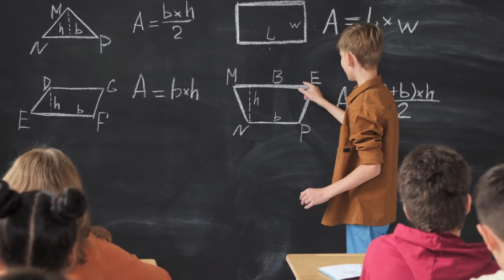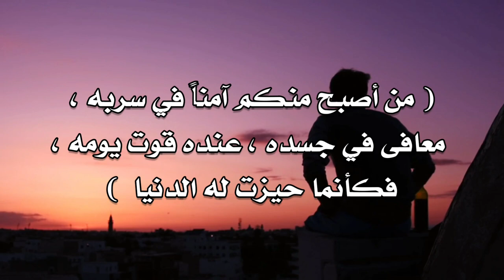القناعة كنز لا يفنى ♥️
القناعة و الرضا هما كنوز لا تفنى هذا بالضبط ما سوف نعرفه في حلقة اليوم أصدقائي